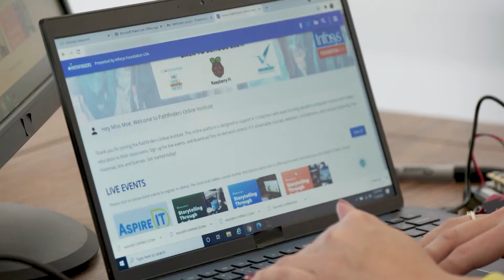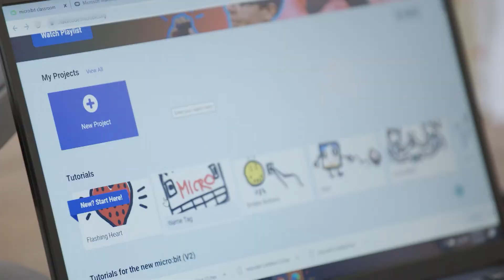Mission Unstoppable Lisa Moe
Lisa Moe, a fourth grade educator and Pathfinders Institute alumna, was featured on an episode of CBS' @CBSUnstoppable!  Watch as she inspires her students in computer science and STEM with her positivity and "Yes You Can!" mantra! There will be two more Pathfinders Teachers highlighted by @CBSUnstoppable later this year.